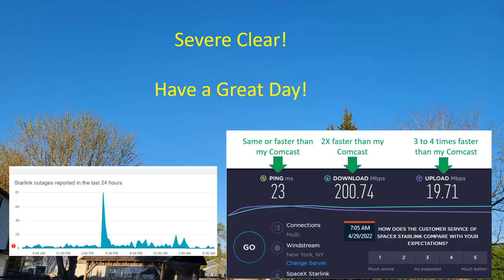Daily SpaceX Starlink Speed Test 4-29-2022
Not very happy with these speeds compared to what I am accustomed to with Starlink.